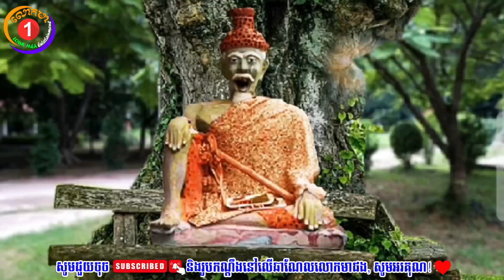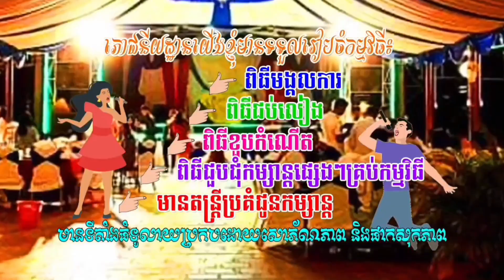ឱអ្នកតា LoukMea troll លោកមា